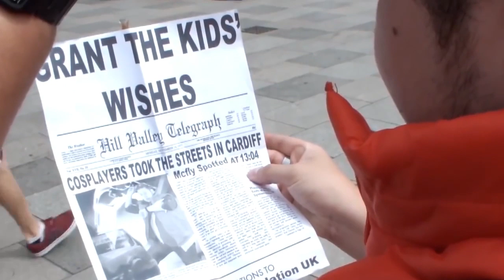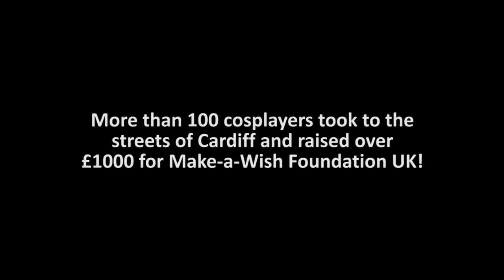Cosplay Cardiff - Make A Wish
On Friday 8th August 2014 more than 100 cosplayers took to the streets of Cardiff, Wales, to collect money for Make-A-Wish Foundation UK. A charity that grants wishes to children and young people with life threatening illnesses. The total money raised on the day was over £1000!

If you would like to donate money for this event please text "SBOT99 £3" to "70070" (UK ONLY) or go the